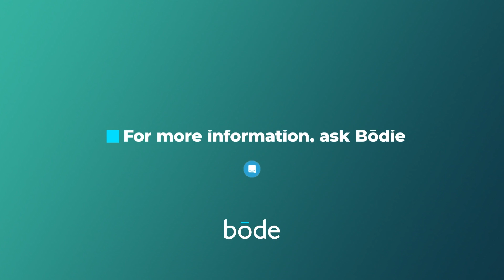Offer Service - Adding Custom Terms